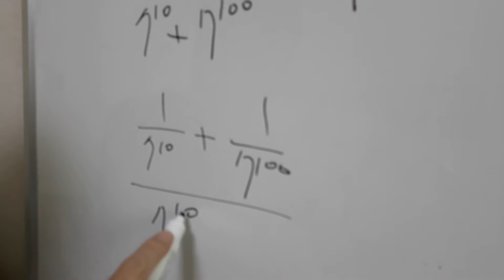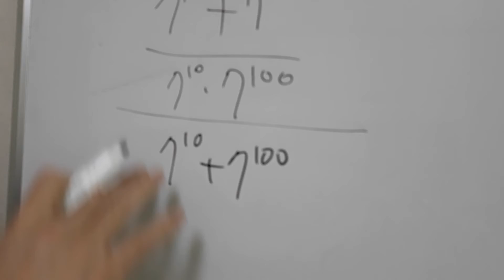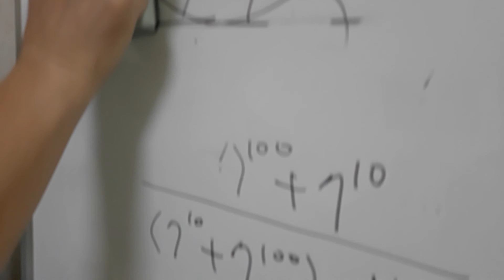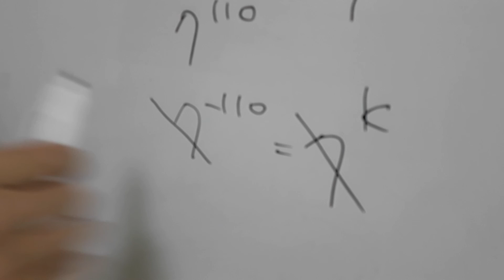고등용 지수법칙 계산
고등용